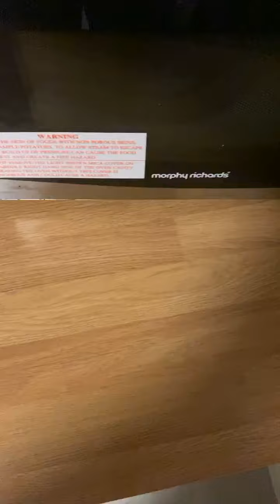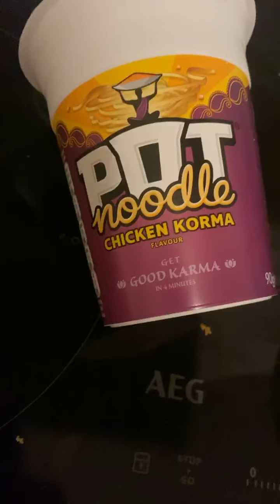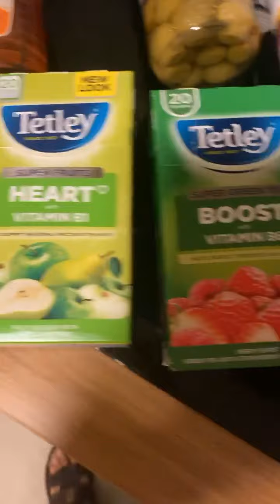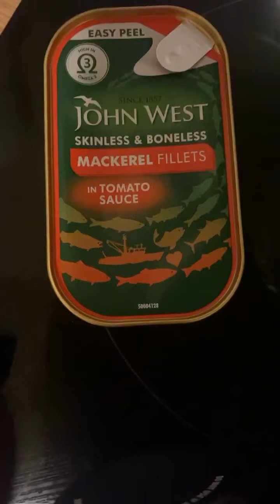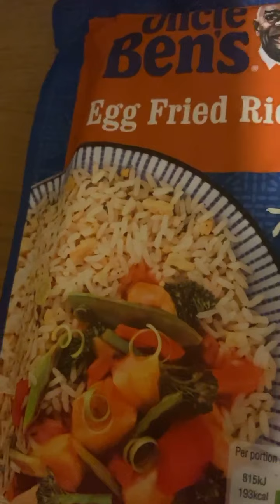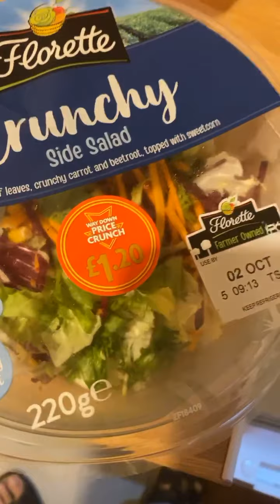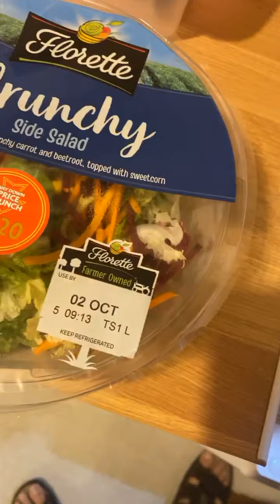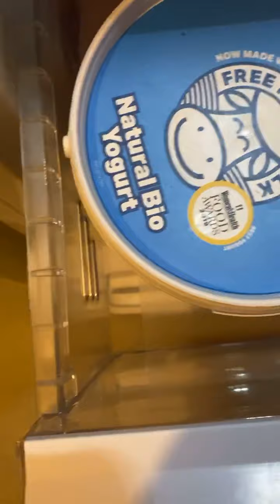Live on My Birthday 🎁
How to make cake and custard